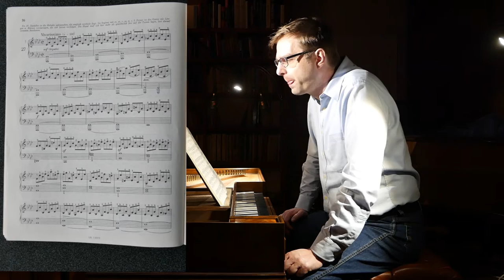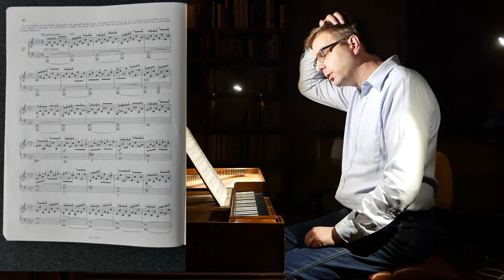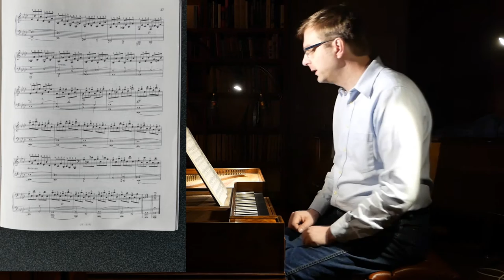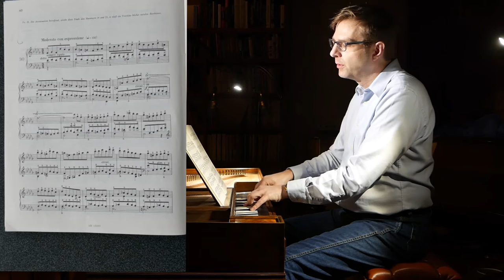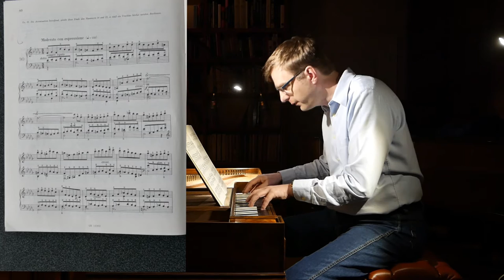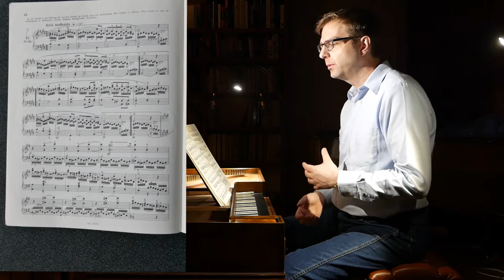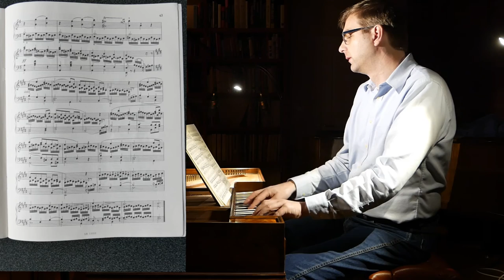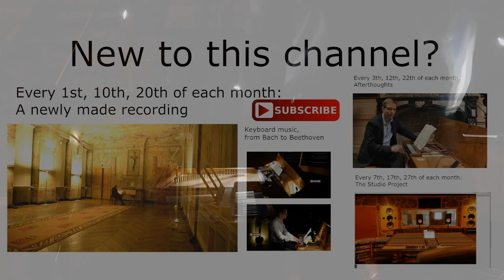Afterthoughts on my recording of Cramer's etudes (part 5)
Ideas, difficulties, interpretation,... of my recording of part 5 of Cramer's etudes!
(MP3 link of the Afterthoughts series are made available, so you can listen to the episodes in your car, through your mobile phone, ...)

To jump through:

0:00 general overview
2:57 On Etude n°27 in Ab Major
7:29 On Etude n°29 in C Major
10:26 On Etude n°30 in Bb Minor
13:14 On Etude n°41 in E Major